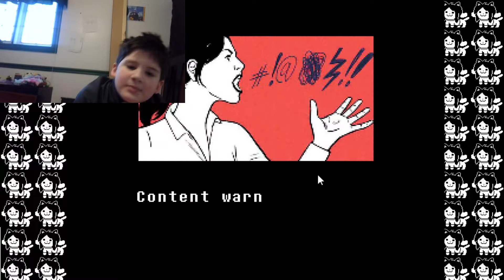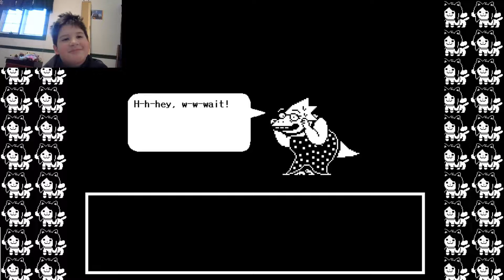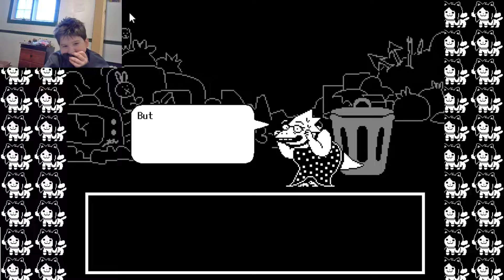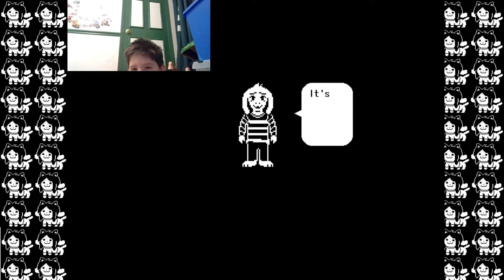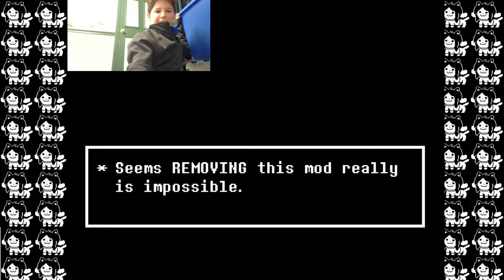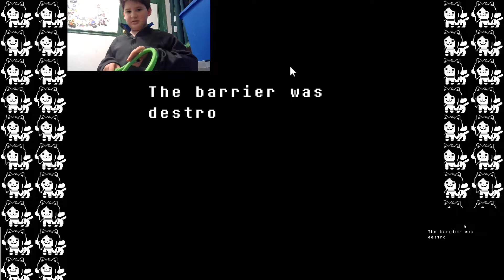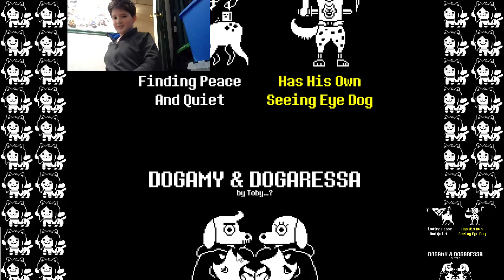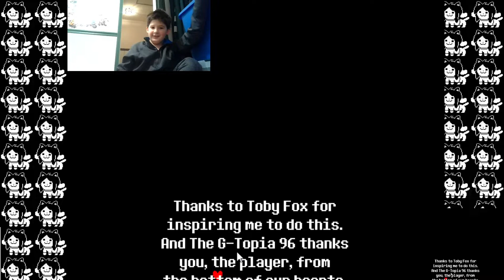Undertale: Mixed #10 THE FINAL SHOWDOWN